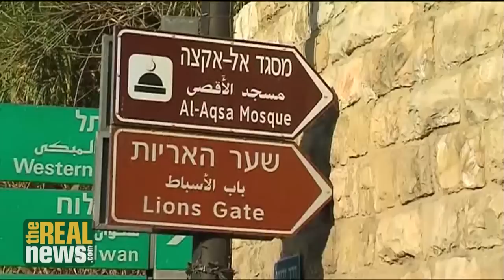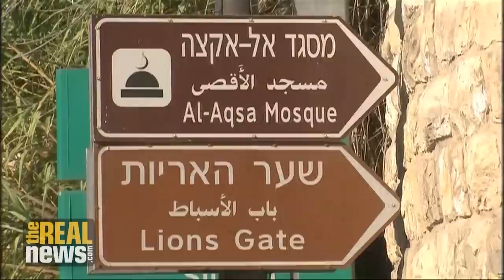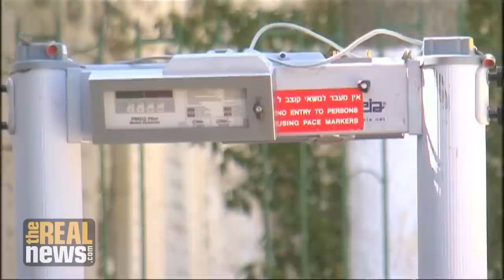Israeli Restrictions at Al-Aqsa Mosque Spark Protests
Western media is missing important context behind the deadly gunfight at Jerusalem's Al-Aqsa mosque compound, says journalist and filmmaker Dan Cohen